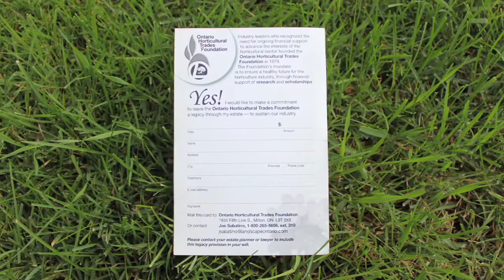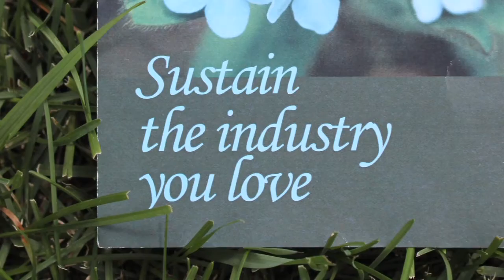Brian Cocks on the Legacy Campaign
Landscape Ontario member Brian Cocks speaks about the new Legacy Campaign available for people to donate to the Ontario Horticultural Trades Foundation